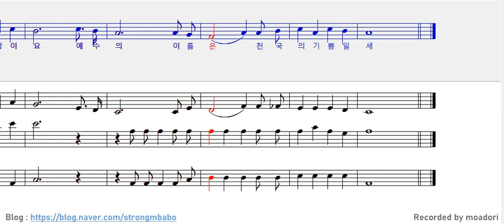새찬송가 91장 슬픈 마음 있는 사람_소프라노